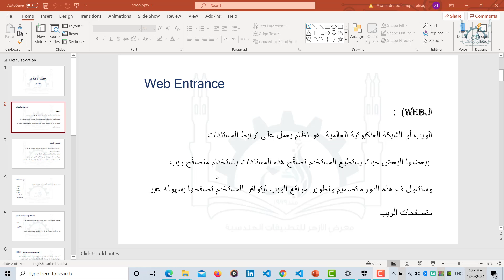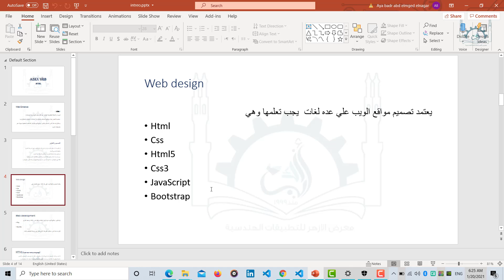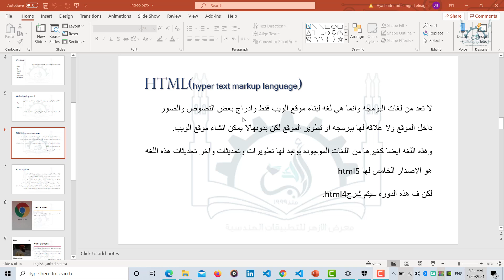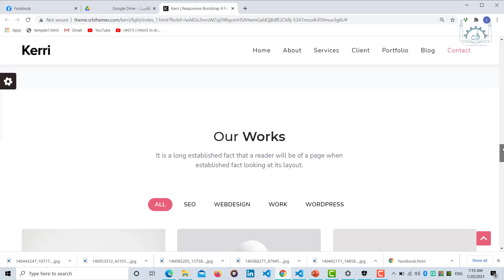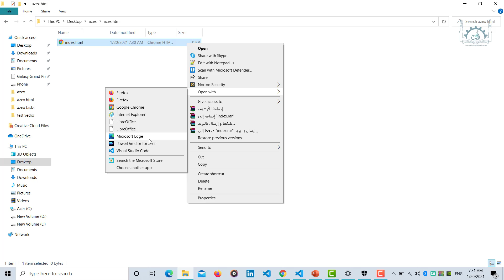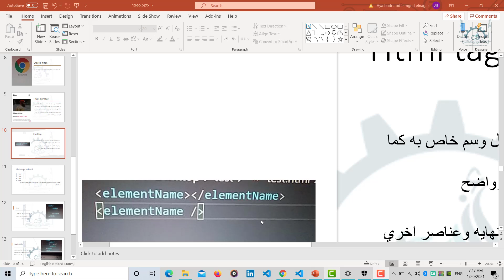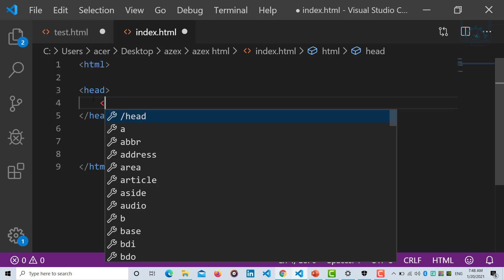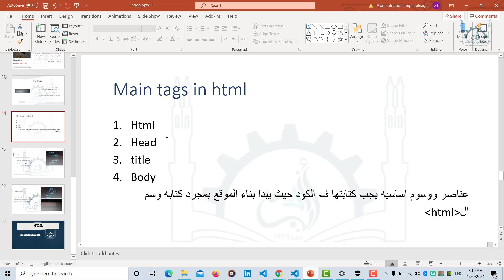HTML | Web introduction and main element in HTML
Web introduction:
• Html tag
• Head tag
• Body tag
حسابات الفريق على باقي وسائل التواصل الاجتماعي:

معرض_الأزهر_للتطبيقات_الهندسية
أزيكس